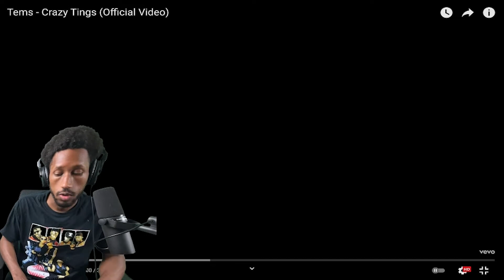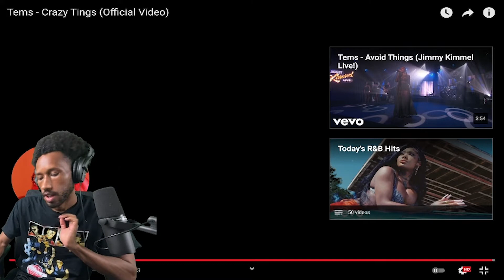Tems- Crazy Tings Official Video Reaction! | TEMS IS MY QUEEN